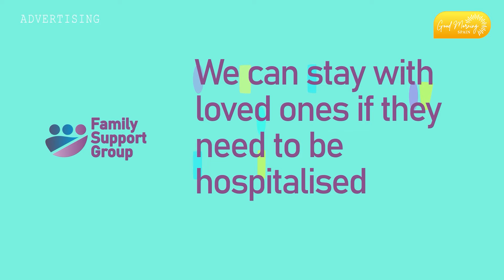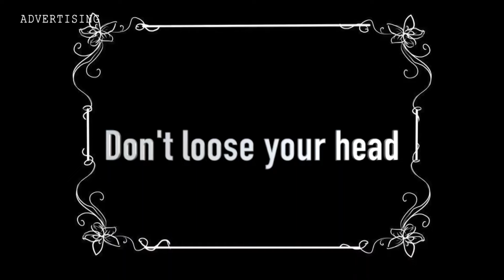GOOD MORNING SPAIN, EPISODE 24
Minute 01:20 Kate Hill and Nando Brown talk about when fitness meets fashion, sneakers and more!

Minute 06:35 79 typical villages in Spain.

Minute 08:21 Jana Alonso Bartlett talks about some tips on how to succeed in a romantic relationship.

Minute 16:34 Nicole King interviews H Majesty´s Ambassador of the UK, Hugh Elliott. The British embassy collaborates with Spain regarding education and security.

Minute 23:58 Aleksandra Fitzroy-Stone with GMS legal team, Nockolds on which to choose: a Golden Visa or a Non-lucrative Visa?

Minute 31:40 Nicole King on the wonders of Tenerife, Cannary Islands.

Minute 33:15 Family Support Group.

Minute 34:34 GMS´s dog expert, Nando Brown ´s Snout and About and how to handle little dogs.

Minute 39:35 Some home safety tips and please check that furniture can´t topple and injure children or pets.

Minute 40:12 Linea Directa ad.

Minute 40:51 Take a look at Galicia, a Spanish city in the North of Spain.

Minute 43: 55 All things books with Hannah Murray, this week she talks about fiction set in Spain during war time.

Minute 48:08 Chef Nick is cooking with kids this week!  Great opportunity to bond! Recipe: Mini banana pancakes!